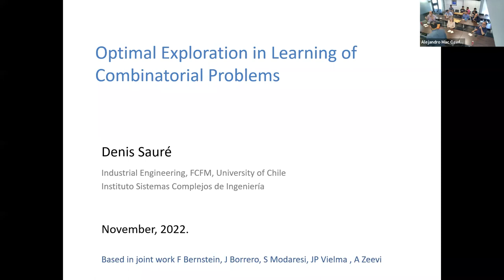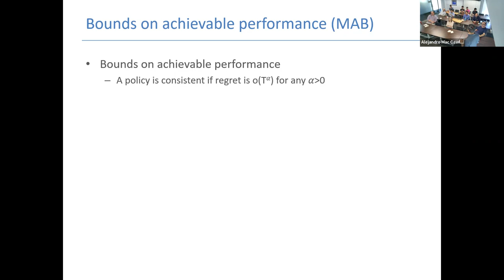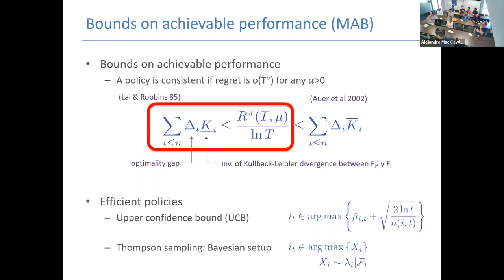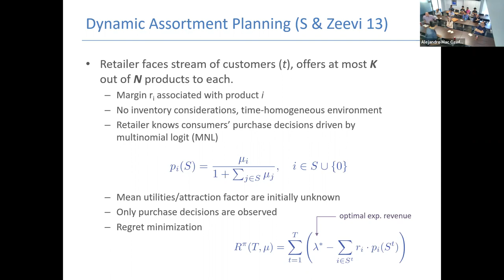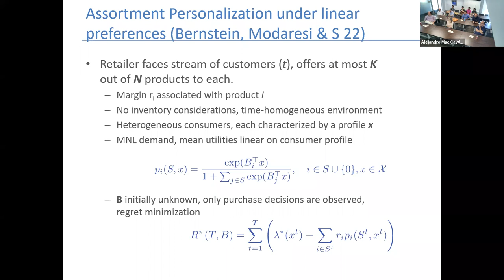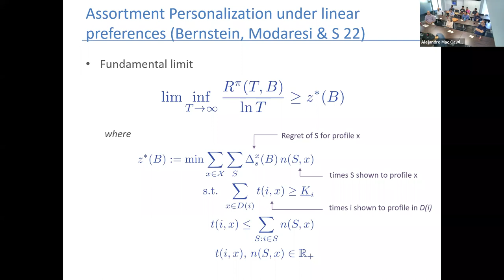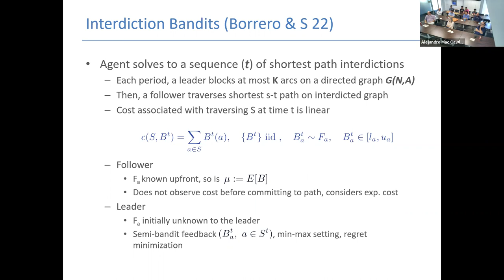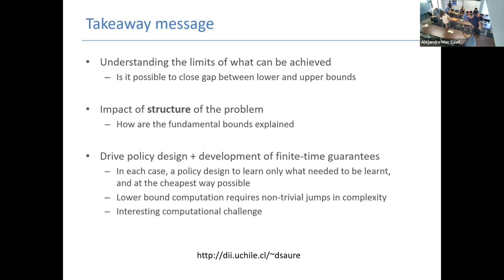Prof. Denis Sauré expuso "Optimal exploration in Learning of Combinatorial Problems".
El Prof. Denis Sauré, profesor asistente del Departamento de Ingeniería Industrial de la Facultad de Ciencias Físicas y Matemáticas de la Universidad de Chile expuso el trabajo "Optimal exploration in Learning of Combinatorial Problems".

Abstract:
Many problems of sequential decision-making under uncertainty in operations can be formulated using the multi-armed bandit framework.  In this talk we explore formulations arising in the context of assortment personalization, combinatorial optimization and sequential interdiction. We show how establishing fundamental limits of performance in these applications requires formulating a "lower bound" problem, whose solution depends non-trivially on the structure of the underlying decision-making problem, and on the particular instance at hand. This result sheds light on the significance of the way finite-time performance guarantees are presented in extant literature, while also driving the design of efficient learning policies.

Bio:
Denis Sauré obtained a M.Sc. in Operations Management from the University of Chile and a Ph.D. in Operations Research from Columbia University. Afterwards, he was at the University of Pittsburgh as an assistant professor, and since 2013 he is back at the University of Chile, also as an assistant professor. Denis' research interests lie in the general area of stochastic modeling and its applications to service operations and revenue management. In particular, his research focuses in data-driven approaches to decision-making under uncertainty, and their application in the retail industry, on line advertisement, and service systems in general.